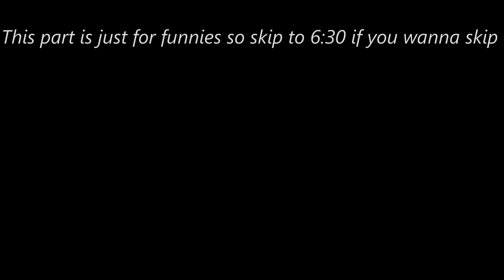Advanced Scout Guide (OLD) - Secret Neighbor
This video should give you some information that could help at conserving ammo and other hidden aspects of scout

Yes I know there is an official guide for scout, but I wanted to talk about a few things that were left out

The music used in this video belongs to TinyBuild, not me

0:00 Introduction
0:30 Basic Abilities
2:30 Refill Locations
5:23 Fake Sponsor Joke
6:42 Sponsor Done
6:47 Advanced Tips
8:22 Playing scout as the neighbor
8:38 Dealing with scouts
9:35 Outro